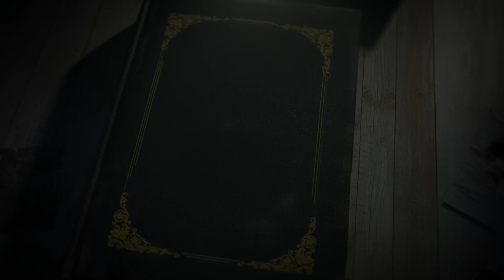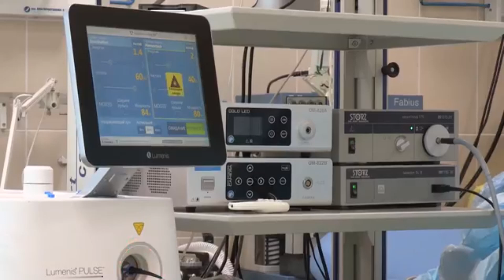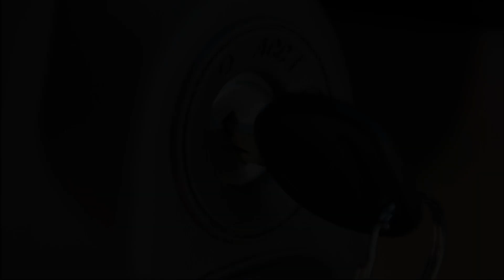Reddit Ghost Stories That Will Give You Nightmares | Curious Curiosities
Hello, my friends and welcome back to another episode of Curious Curiosities. On today's video, I read to you some Reddit ghost stories that will definitely give me nightmares! I do hope you enjoy this video.